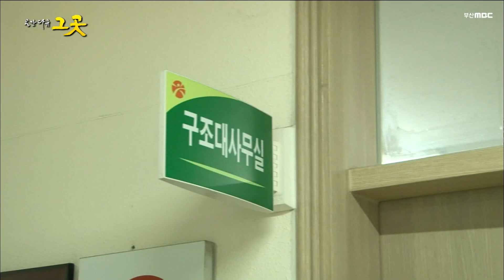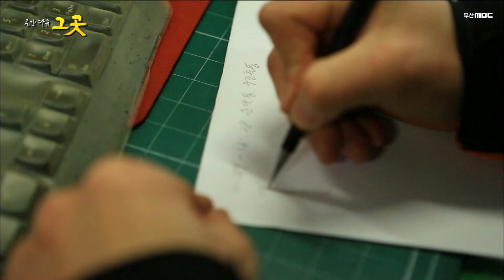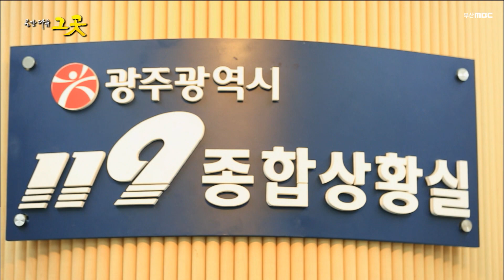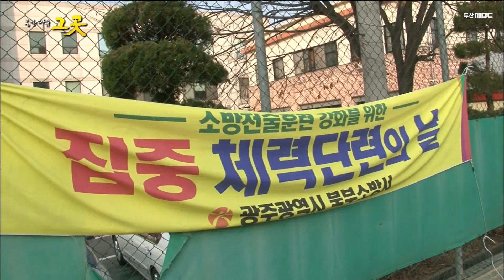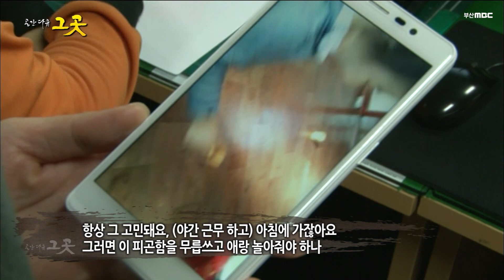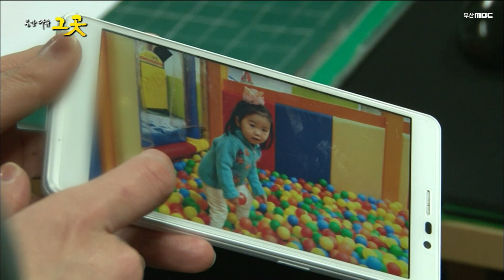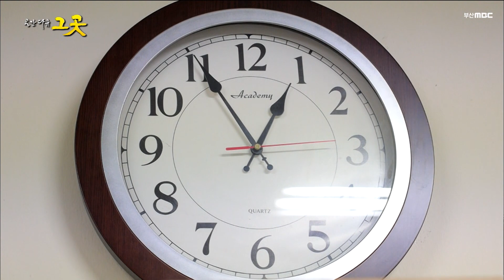끊임없이 이어지는 출동대기 소방관 / 소방관의 하루 / 긴급상황 119구조대 / 사이렌 응급차량 양보해주세요 / 교통사고 현장 / 광주 북부소방서 [ 그곳,그사람]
이 프로그램은 2014년 방송되었습니다.
프로그램 : 그곳 그 사람
출연 : 광주 북부소방서 소방관